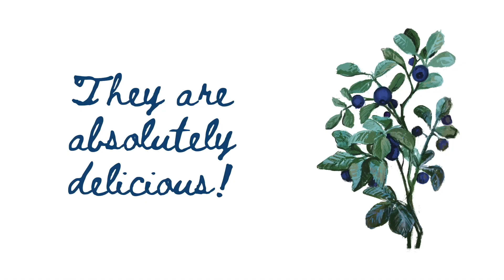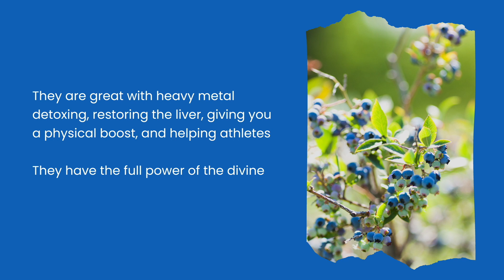Hug From Tracee - Day 164 Wild Blueberries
Until recently, I ate lots of regular blueberries as I never knew that wild blueberries even existed. But now that I know about the health benefits of these babies, I made a hard switch. Watch the hug to see why.